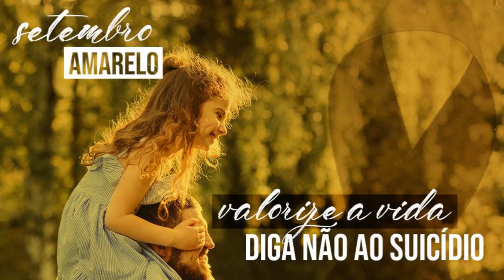Filmes de Terror - Analisando os Fatos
Tema: Filmes de Terror
Com Eduardo Araújo e Marcus De Mario